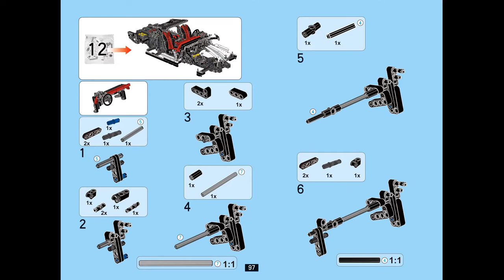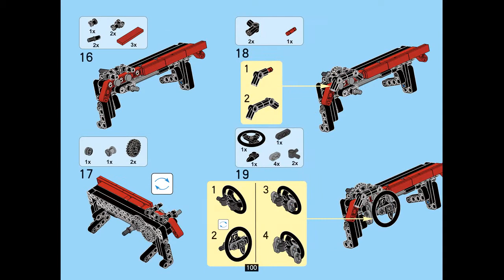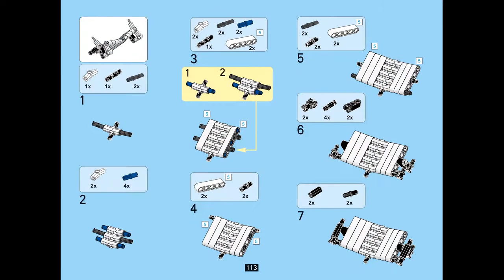Instruction for Lepin 23006 White speed sport car p. 90-119